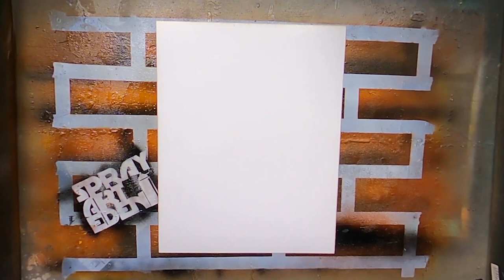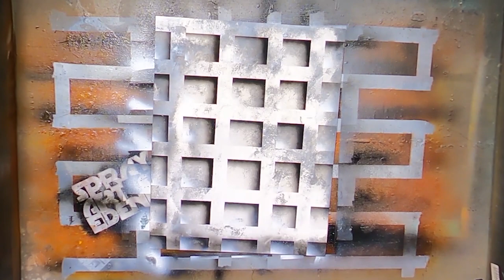Tierno y Colorido: Cachorro Poodle por "Spray Art Eden"